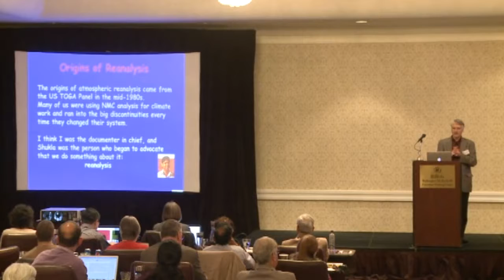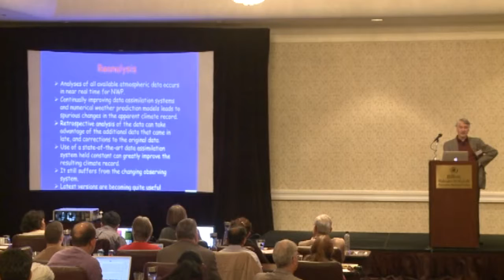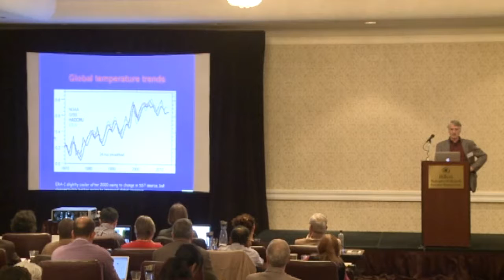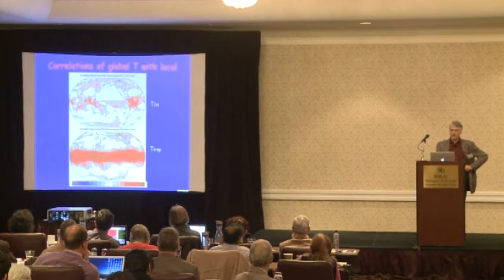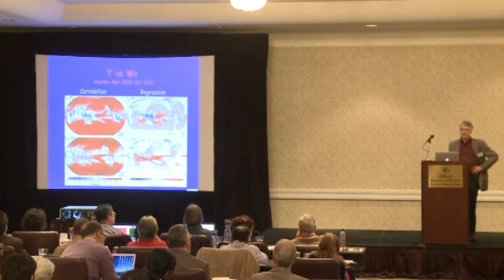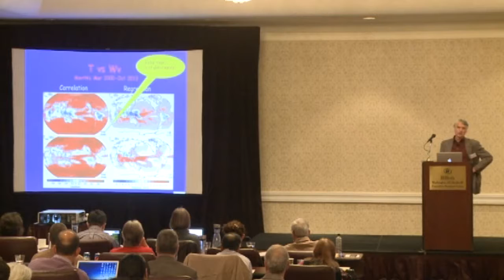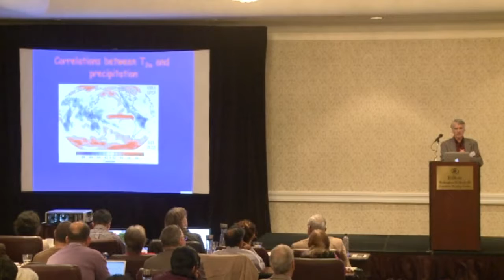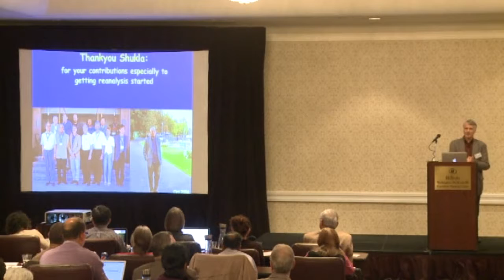Shukla Symposion on Predictability in the Midst of Chaos - Kevin Trenberth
Lecture delivered by Kevin Trenberth at the Shukla Symposium on Predictability in the Midst of Chaos (April 23-24, 2015).